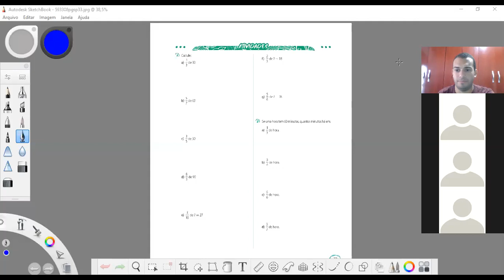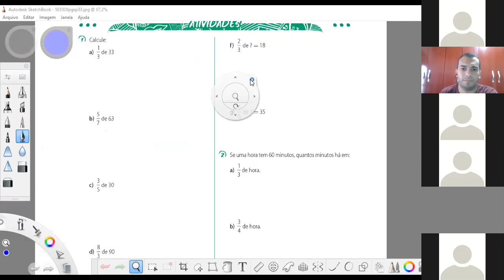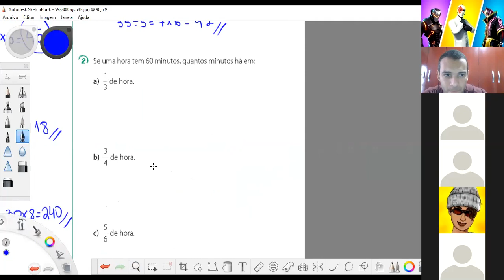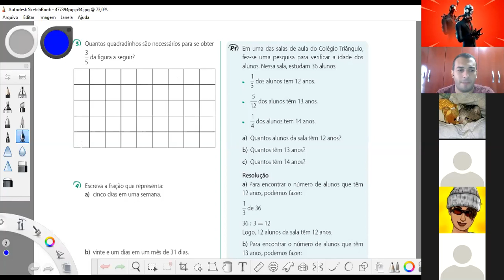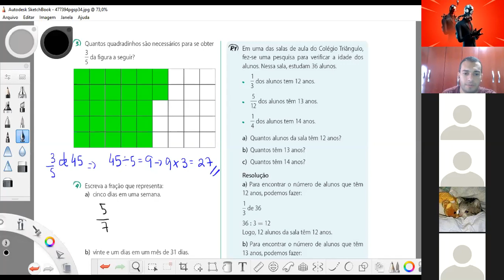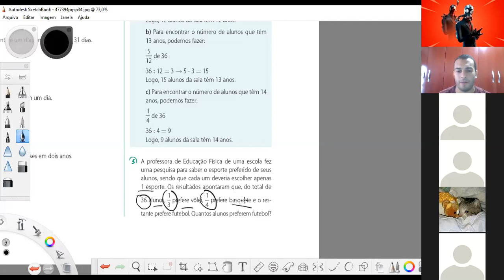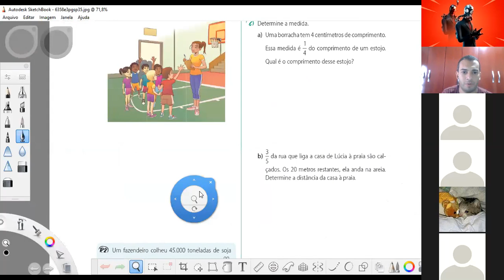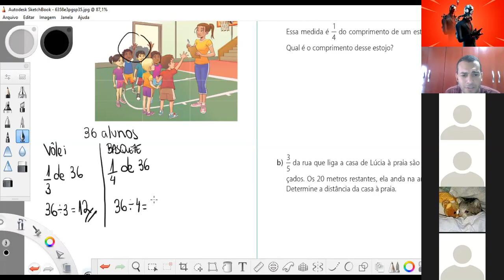Fração de um número inteiro - Turma 600 / Profº Thomás